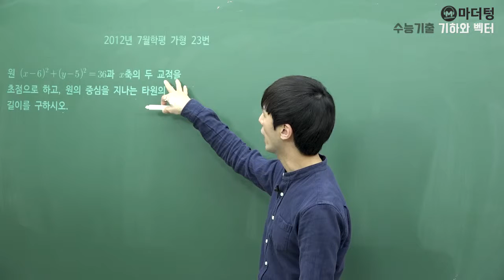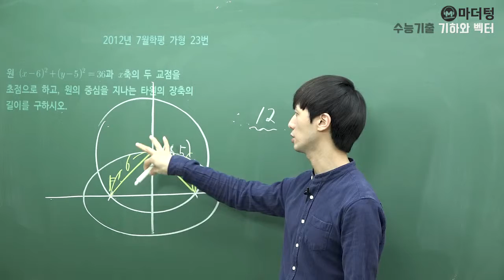[마더텅] [기하와 벡터] 2012년 7월학평 가형 23번 (풀이 : 손광현 선생님)